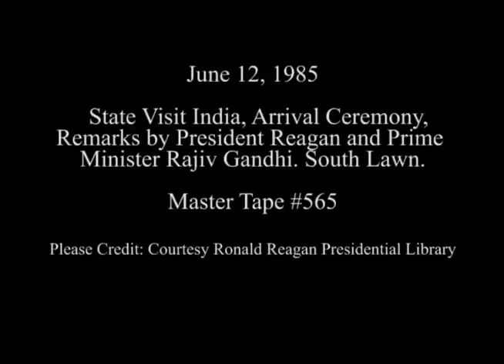President Reagan's Remarks at the Welcoming of Prime Minister Rajiv Gandhi of India on June 12, 1985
Full Title: President Reagan's Remarks and also of Prime Minister Rajiv Gandhi of India at his State Visit Arrival Ceremony on the South Lawn on June 12, 1985

Access Restriction(s):Unrestricted
Use Restriction(s):Unrestricted